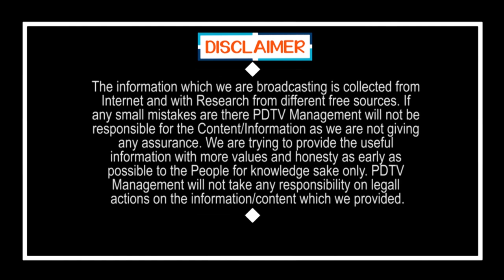Tirupati By Elections | Tirupati Public Talk | మా తప్పు వల్లే పథకాలు అందడం లేదు, జగన్ పాలన సూపర్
మా తప్పు వల్లే  పథకాలు అందడం లేదు, జగన్ పాలన సూపర్